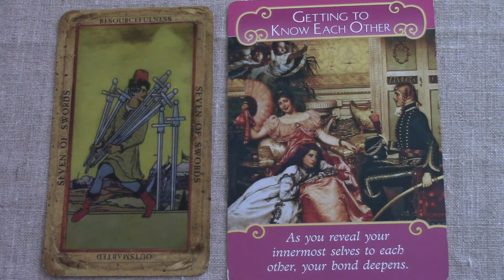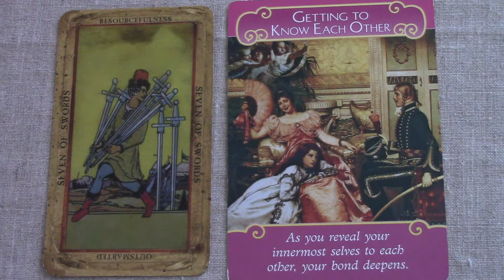Love Quickie - Libra Oct 22-31, 2017